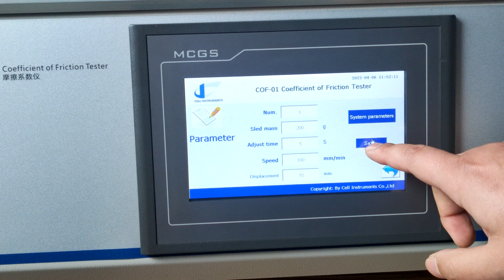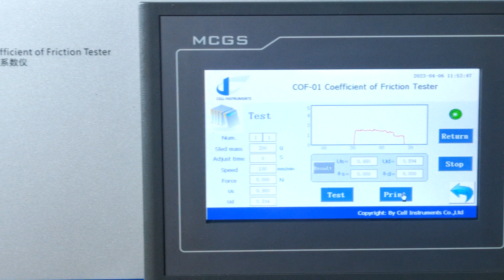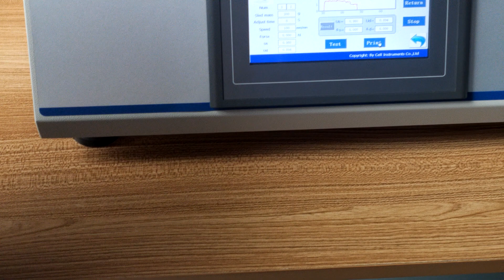ASTM D1894 Coefficient Of Friction Tester COF-01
Coefficient of friction tester COF-01 is used to measure the static and kinetic friction coefficient of plastic film, sheet, paper, and other materials.
It follows ASTM D1894 and ISO 8295 standard.
The two samples are placed together. A long strip sample is fixed on the flat surface and another squared sample is applied force by a sled. The friction force is measured when they slip against each other.